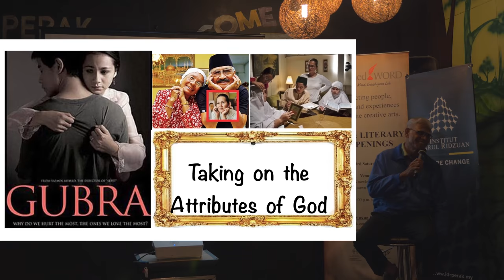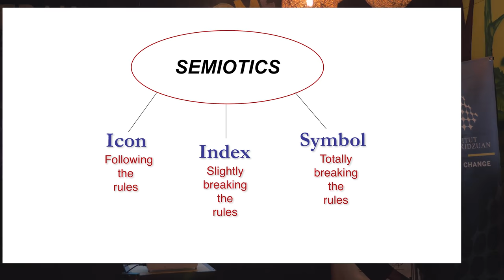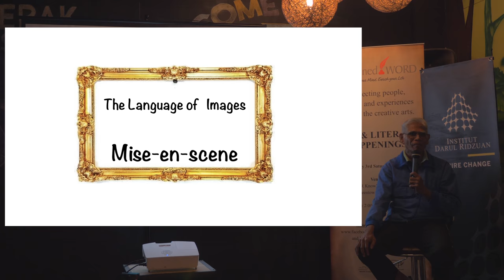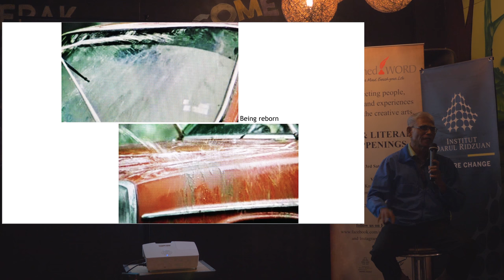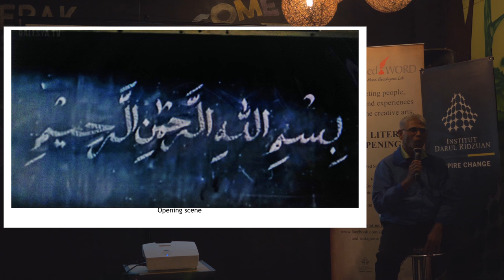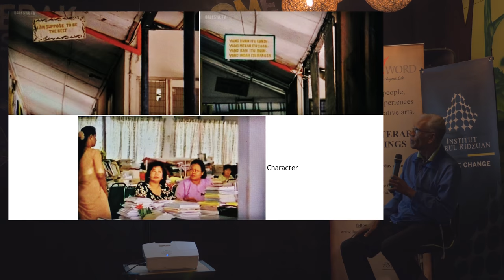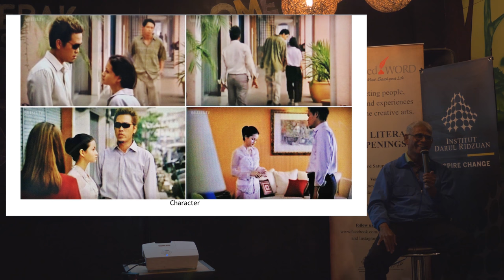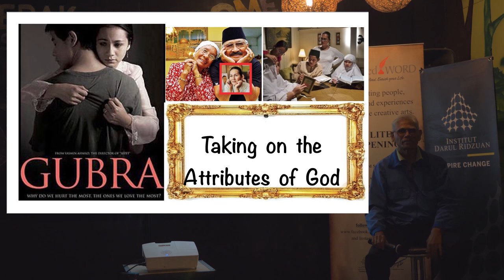Film Appreciation & Analysis - Gubra by Hassan Muthalib @ SW180519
"A good film will have many interpretations." - Hassan Muthalib

During the holy month of Ramadan in May, SW is honoured to be visited (again) by Hassan Muthalib (Pak Hassan) and analysed the second movie that Yasmin Ahmad has made - Gubra.

Pak Hassan made full use of the one hour allocated to him and guided the audience on all the hidden messages - mise-en-scene in theatrical terms and 'predict' what the director is trying to tell the audience.

For the benefit of those who could not attend the session, we have now tried to reproduce the complete session for those who are into movies and hope this relatively long session will help you to appreciate movie better.

Again, our appreciation to Pak Hassan for his relentless effort in trying to educate the public in the art of appreciating a film/movie.
This is not a short video but we believe it is worth putting it up especially for those who appreciate movies and Yasmin Ahmad's work.

We meet every 3rd Saturday of each month at Institut Darul Ridzuan (IDR) Ipoh, from 2.00 pm to 5 pm.